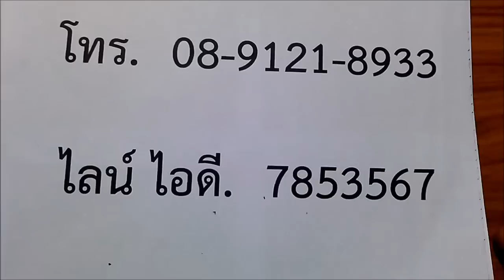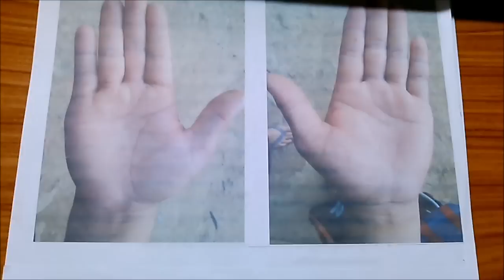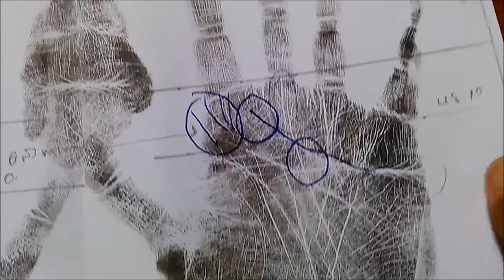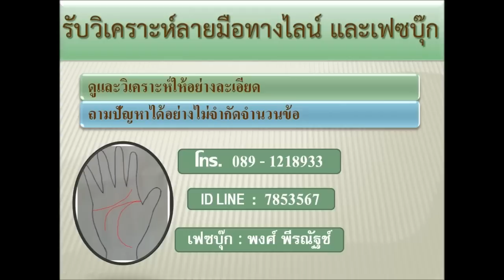ลายมือปฏิรูป ตอนที่ 28 หนูอยากเป็นหมอดู (ไลน์ไอดี ใหม่ dd156789 หรือเบอร์ 0918397473)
หากท่านใด สนใจจะดูลายมือ หรือ จะเข้ารับการอบรมร่วมกัน สามารถติดต่อจองที่นั่ง มาที่..

🚩 ทางไลน์ Official Line ID : @phong999 (มี @ ข้างหน้า)
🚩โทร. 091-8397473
หรือ
🚩 ทาง Page : ลายมือปฏิรูป โดย อ.พงศ์ พีรณัฐช์

ได้เลยครับ .. ขอบคุณครับ